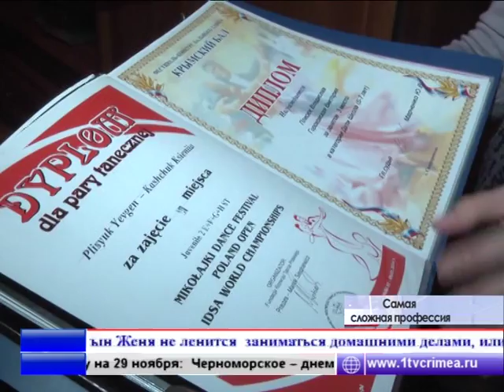Быть мамой – всегда непросто, но в многодетной семье – в особенности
В преддверии Дня Матери, который  отмечают в последнее воскресенья ноября, Ирина Гратило побывала в гостях  у одной из таких семей.